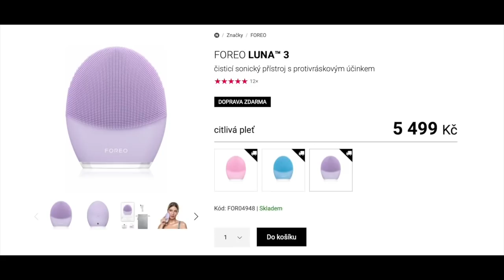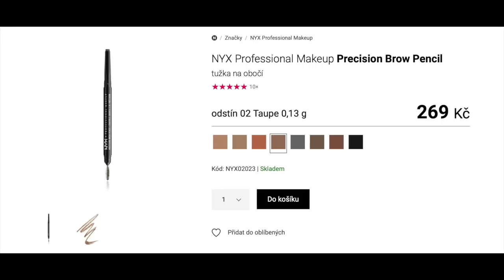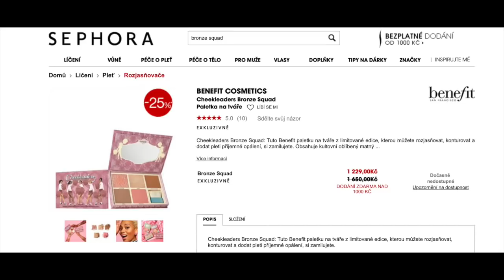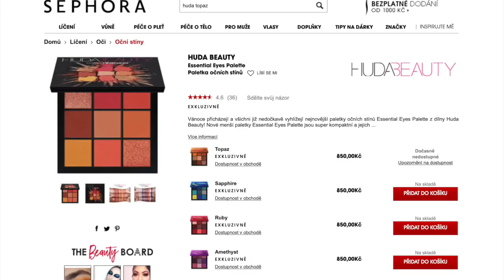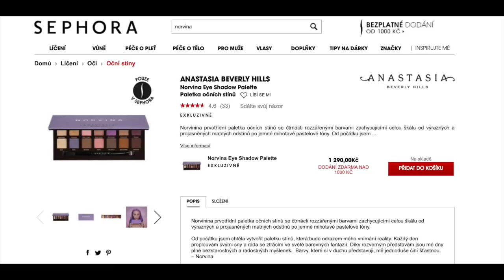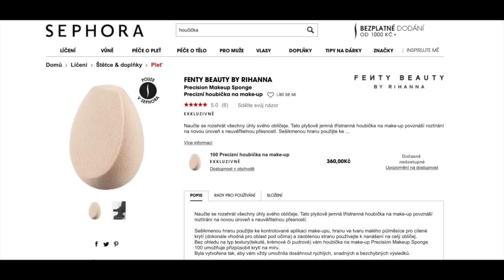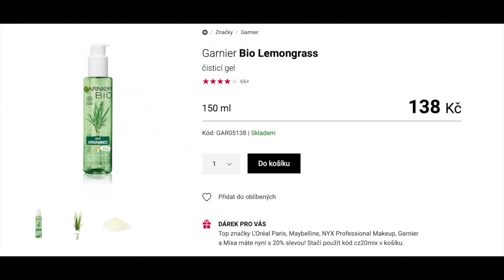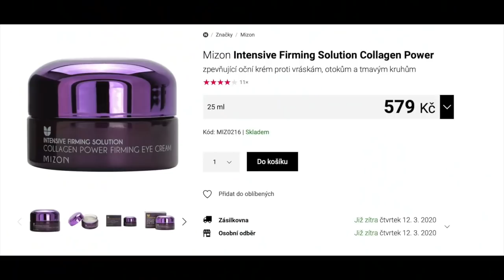TOP kosmetika 2019 | Co jsem nejvíce používala v minulém roce? | Markéta Venená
TOP kosmetika 2019 | Co jsem nejvíce používala v minulém roce?

💄 MAKEUP
MUFE Reboot
Double wear nude EL
Benefit Hello Happy
Catrice HD
L'Oreal True match

Zelený čaj nebo růžová voda

🛍 KOREKTOR
MUFE HD korektor
Catrice HD

🌿 FOREO
Luna 3 a UFO

😍 OBOČÍ
NYX Precision Brow pencil
Benefit gel nebo tužky

🥰 OČI
Řasenka L'Oreal unlimited
HUDA paletka, Topaz
ABH paletka, Norvina
Too Faced Natural Lust

💚 TVÁŘE
CLARINS tvářenka long wearing blush
FENTY bronzer
BENEFIT bronze squad palette
HOUBIČKA FENTY

💄 RTĚNKY
Too Faced manta rtěnka
ABH matná rtěnka
Clarins lesk na rty

🌿 PÉČE O PLEŤ
Gel FEEL FREE Purifyng gel cleanser
Čistící gel od Garnier BIO
Garnier šampon se zeleným čajem
MIZON oční krém
Bambucké máslo PURITY VISION

Kdo je Markéta Venená?
Jsem vizážistka, blogerka, manželka a lektorka kurzů líčení.
Jsem TOP 10 BEAUTY BLOGERKA roku 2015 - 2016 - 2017.

Doufám, že vám moje tipy pomáhají a videa inspirují.

Kamera:
iPhone 7 plus
Nikon D5200 + 18-55mm II objektiv
Sony Alpha A5100 bílý + objektiv 16-50mm
Canon EOS 200D černý + 18-55 mm IS STM + 50 mm f/1,8 STM